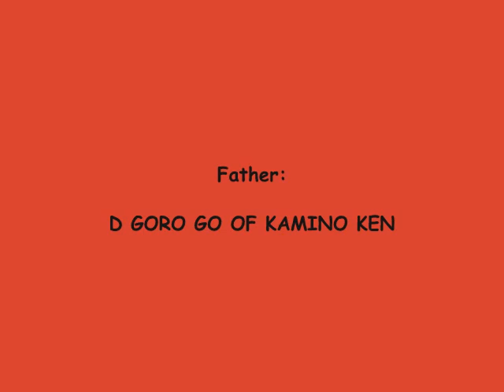AKIYOSHI GO Shiyo-Mokuteki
Akita puppy male